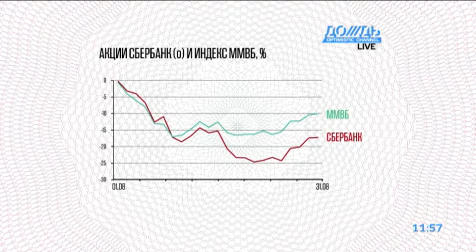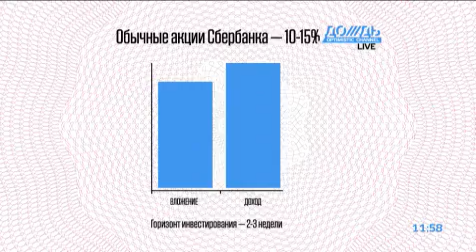Короткая, спекулятивная идея